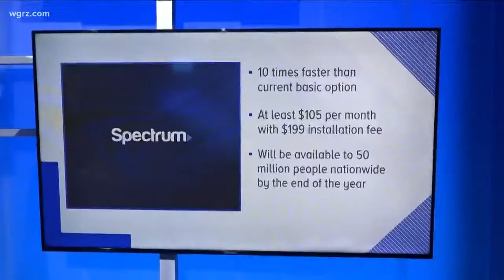Gigabit Internet Available In WNY